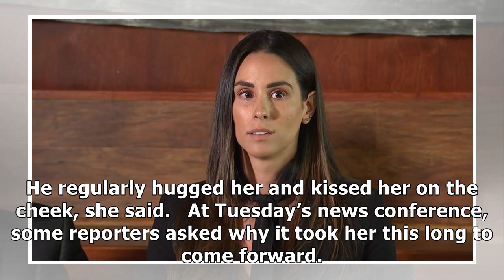Luke Walton Accuser Kelli Tennant Talks About Sexual Assault Allegations